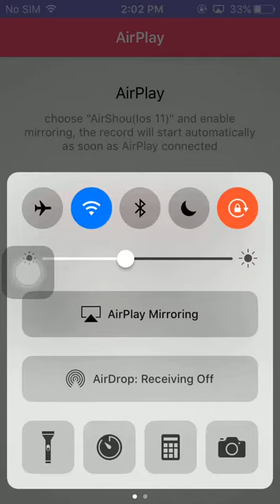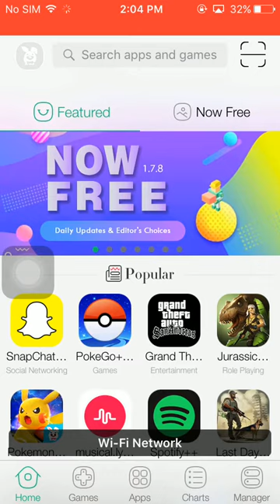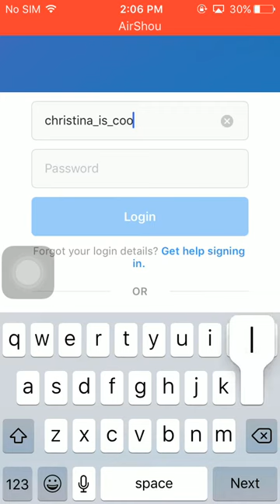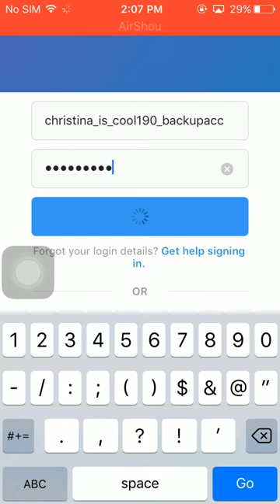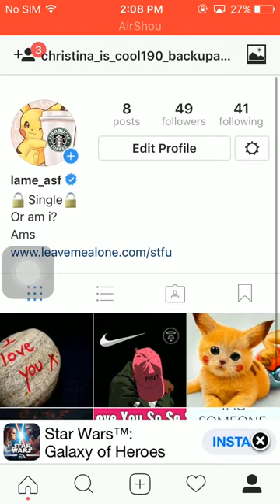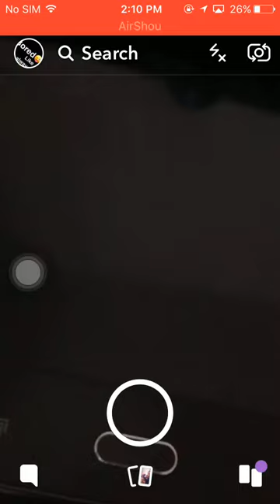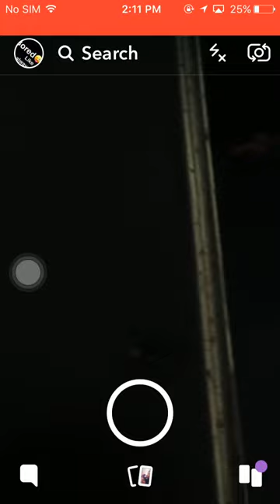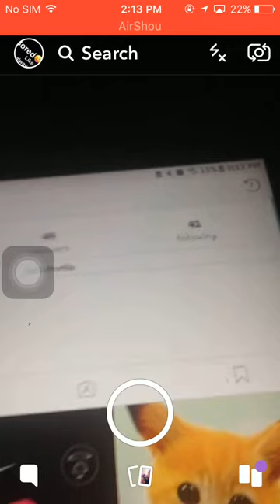How to get instagram ++ for android and iOS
I'm not sure about android but iOS for sure
Download tutu app TutuApp.com